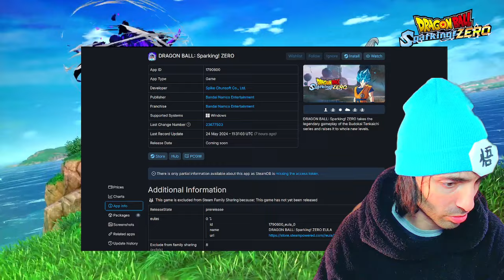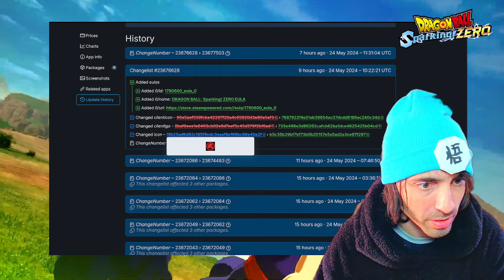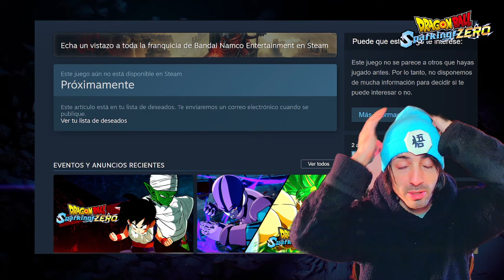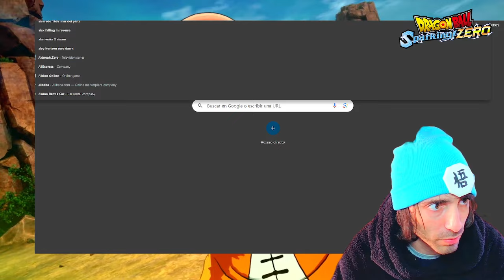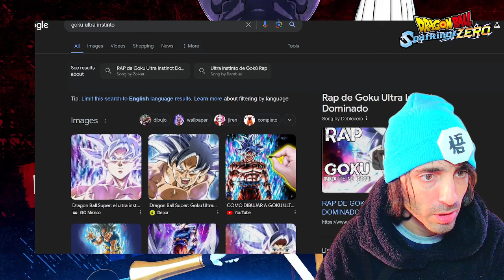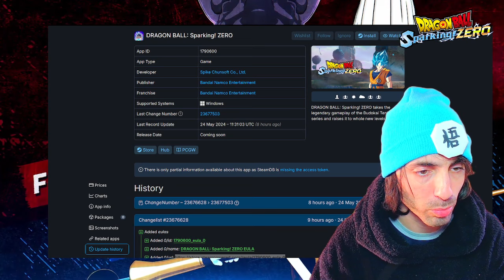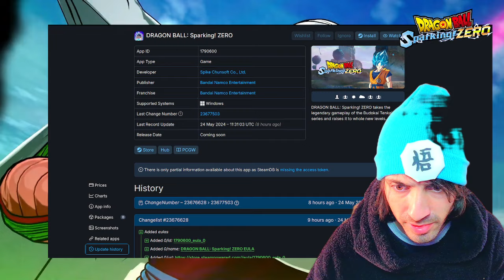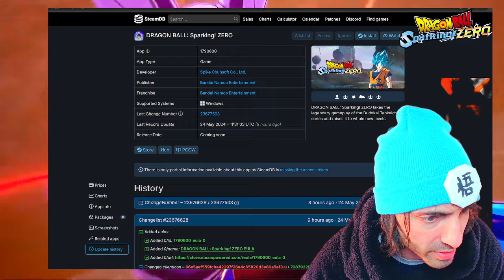*🔴ULTIMO MOMENTO🔴 * Dragon Ball Sparking Zero | ACTUALIZACION DE STEAM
Siganme en mi nuevo canal . *🔴ULTIMO MOMENTO🔴 * Dragon Ball Sparking Zero | ACTUALIZACION DE STEAM | ✅

Acaba de Cambiar el Icono de Steam Db de Dragon Ball Sparking Zero

Dragon Ball Sparking Zero ROSTER DE PERSONAJES ACTUALIZADO OFICIAL

DRAGON BALL  Sparking! ZEROSe han revelado nuevos personajes que estaran en la V Jump como Gohan, Piccolo , Yamcha y el Maestro Roshi!

¡SE REVELAN NUEVOS PERSONAJES DE SPARKING ZERO! - Revelación oficial del juego Dragon Ball Sparking Zero - ¡Todas las nuevas mecánicas de Goku y Vegeta y juego actualizado!

(2024) DRAGON BALL SPARKING ZERO - ¡Nueva actualización oficial!

NUEVO Sparking Zero / Dragon Ball Z Budokai Tenkaichi 4

¡NUEVA INFORMACIÓN DE TENKAICHI 4! - Desglose de Dragon Ball Sparking Zero

Dragon Ball Z Budokai Tenkaichi 4 ¡Nueva marca oficial del título como Sparking! ZERO

Dragon BALL Sparking Zero  NUEVA ACTUALIZACION

*🔴ULTIMO MOMENTO🔴 * Dragon Ball Sparking Zero | ACTUALIZACION DE STEAM | ✅ Web Oficial de Goku vs Ayuwoki y Nota del Canal: Dragon Ball Sparking Zero Goku es un canal dedicado plenamente a el nuevo Juego de Peleas de Dragon Ball : SparkingZero